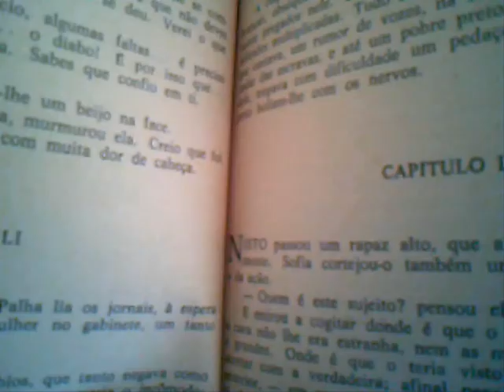cosmoleitura à boca pequena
excertos do poema A máquina do mundo repensada, de haroldo de campos e, ainda, fragmentos do livro Big Bang, de severo sarduy.